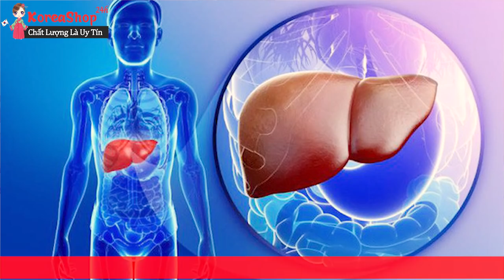Công Dụng Của Cao Linh Chi Gold Hàn Quốc Bảo Vệ Gan Thận Và Tốt Cho Hệ Tiêu Hóa | LH: 0904886428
- Công dụng Cao Linh Chi Hàn quốc Gold
Cao nấm linh chi hàn quốc là một siêu thượng phẩm tự nhiên, xem như một loại thần dược tốt cho sức khỏe và đồng thời hỗ trợ điều trị bệnh nan y. Cao linh chi gold là sản phẩm được sản xuất trên công nghệ hiện đại, được chiết xuất từ những gì tinh túy nhất của nấm linh chi, giúp cho quá trình hấp thu những chất đó dễ dàng hơn.

Cao nấm Linh Chi Gold rất tốt cho cơ thể nhất là trong việc giải độc trong gan, ngăn ngừa sự phát triển của tế bào ung thư, không có bất kỳ một tác dụng phụ nào cả.
Cao Linh Chi Gold hàn quốc Phòng & chữa các bệnh: Tiểu đường, mỡ nhiễm máu, các bệnh về gan, mật,  suy thận.
Cao Linh Chi Gold hàn quốc Điều hoà huyết áp, chống suy nhược và béo phì.
Cao Linh Chi Gold sản phẩm bồi bổ chống suy dinh dưỡng, hậu sản, bổ âm, an thai.
Cao Linh Chi Gold hàn quốc có tác dụng Tráng dương
Cao Linh Chi hàn quốc Gold Tiêu độc; bổ máu; trị suy giảm trí nhớ.
Cao Linh Chi Gold hàn quốc có công dụng  Sáng, đẹp mịn da và hồng hào dần sau khi dùng sản phẩm.
Cao Linh Chi Gold hàn quốc Giải độc gan tốt cho người uống bia rượu nhiều, hút thuốc lá nhiều, ngăn ngừa sự phát triển của tế bào ung thư.
Cao nấm Linh Chi Gold chưa có bất kỳ báo cáo nào về tác dụng phụ nào.Tuy nhiên  nếu uống quá nhiều so với liều lượng  quy định sẽ có hiện tương đỏ da toàn thân giống như hiện tượng xuất huyết da.
- Cách dùng Cao Linh Chi Hàn quốc Gold
cách sử dụng cao linh chi gold mỗi ngày là uống 2 lần. Mỗi lần uống: lấy 1 thìa cao nhỏ (có trong hộp sản phẩm), pha với nước nóng hoặc nguội rồi uống trước bữa ăn 15-20 phút.
0O0
Xem thêm tại đây :
0O0
0O0
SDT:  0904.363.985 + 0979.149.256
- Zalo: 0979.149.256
- Facebook : Siêu Thị Hàn Quốc - 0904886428
- Địa chỉ : Số 2 Ngõ 79 Thụy Khuê - Tây Hồ - Hà Nội